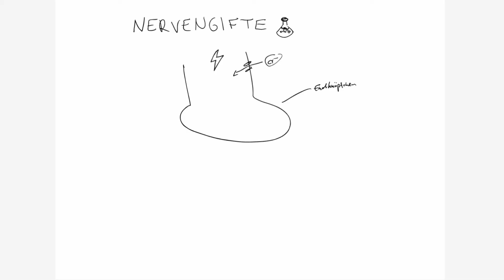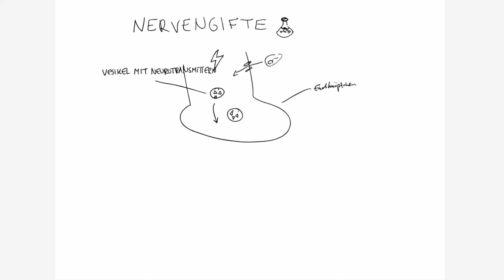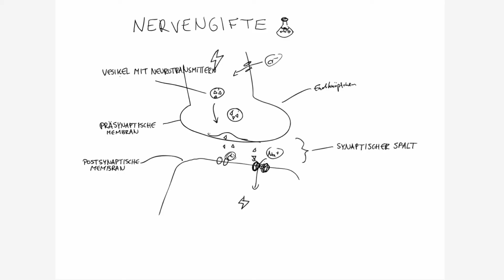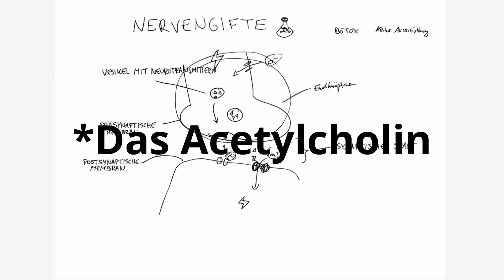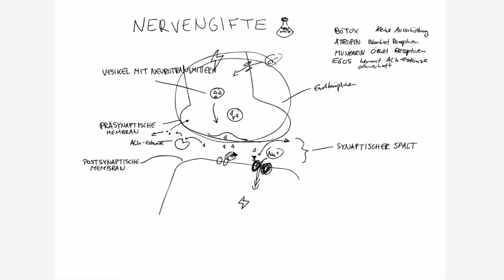Wirkungsweise von Nervengiften | Botulinumtoxin, Muskarin, Atropin, E605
!! Achtung: Bei der Beschreibung, wie die Erregungsübertragung funktioniert habe ich einen Fehler gemacht. Ganz am Anfang strömen nämlich nicht Cl- Ionen ein, sondern Ca2+ Ionen. Danke fürs Aufpassen @Max Mueser. !!

Hi,
in diesem Video zeige ich euch ganz simpel und einfach, wie verschiedene Nervengifte wirken und welche Reaktionen sie im Körper an den Synapsen auslösen. Ich hoffe ich kann euch die Wirkungsweise von Botox, Atropin, Muskarin und E605 etwas näher bringen.

LG